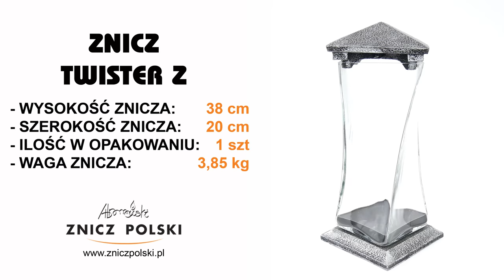Gustowny dekoracyjny znicz plenerowy. Artystyczny lampion na wszystkich świętych. TWISTER Z SILVER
Nasza firma oferuje:
znicze bożonarodzeniowe,
znicze wielkanocne,
wkłady olejowe,
wkłady ekologiczne.
Atrakcyjne ceny.